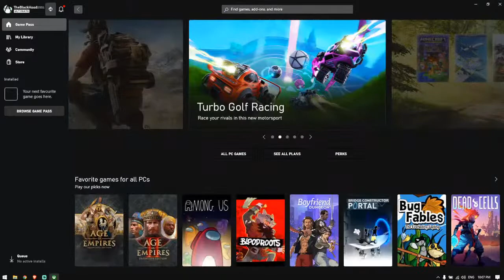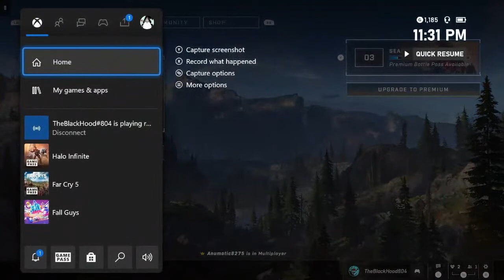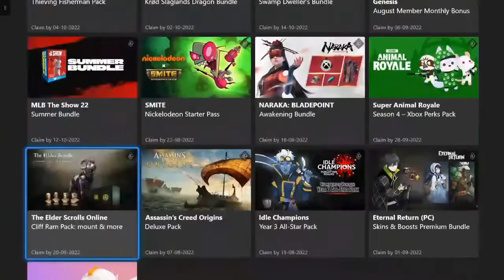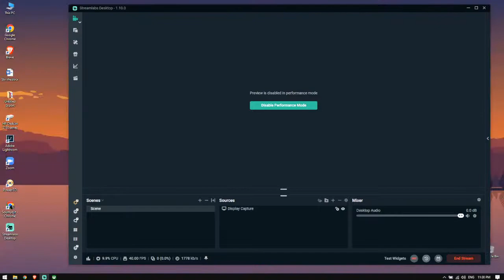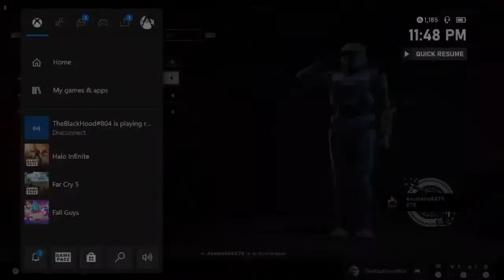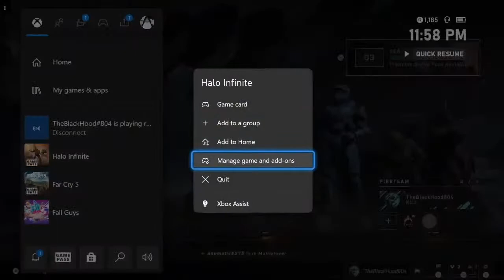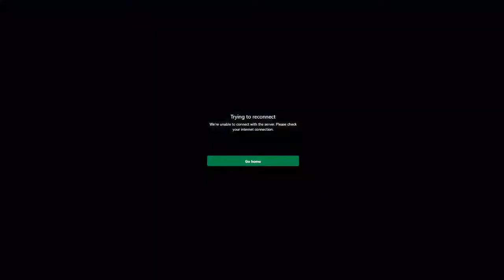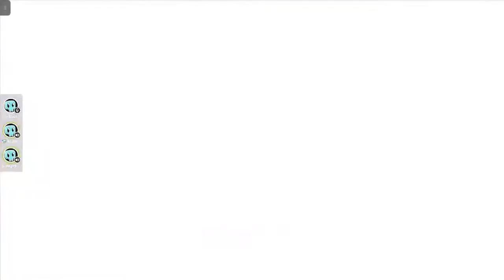Day 2 Live - Session 2 Ft. Anubhab and Sohail